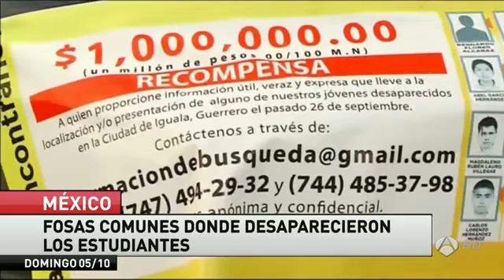Titulares del día 05-10-2014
La FIA confirma que "Jules Bianchi ha sufrido un traumatismo severo en la cabeza y está siendo operado". El piloto será trasladado a la UCI tras la intervención. El piloto francés de Marussia se salió de pista e impactó contra la grúa que estaba atendiendo en ese momento a Sutil. Fue trasladado inconsciente al hospital.